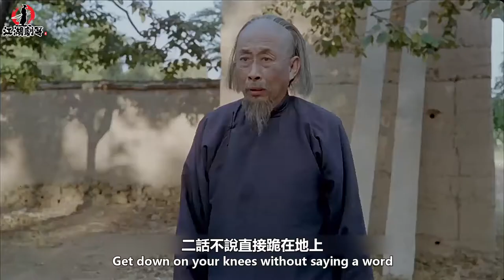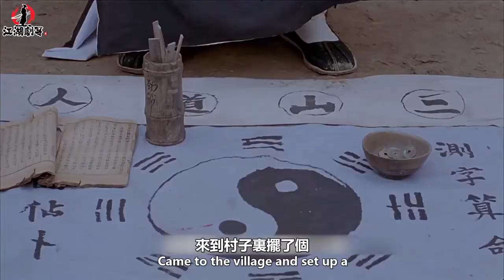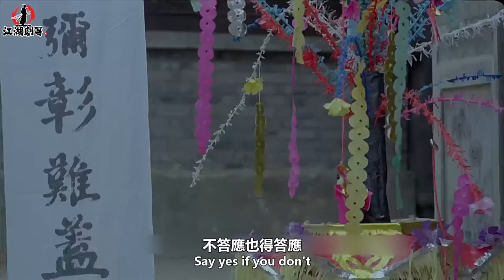1994年絕版恐怖電影，女孩失蹤后老樹開始流血，全村男人沒一個是好人|ENSUB Horror movie, the village men are not a good man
尋仇陰陽界是1994在中國上映的恐怖電影 ，講述了村里女孩失蹤后，村里老樹開始流血，經過細查，全村的男人都和女孩失蹤有關系的電影